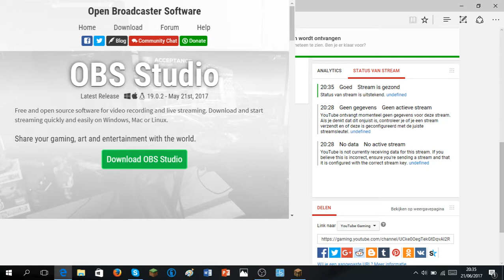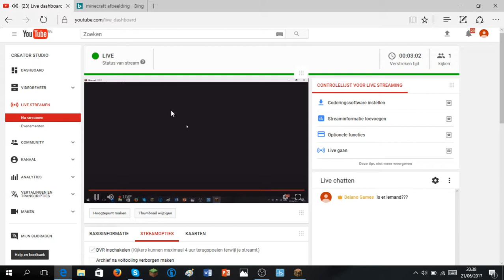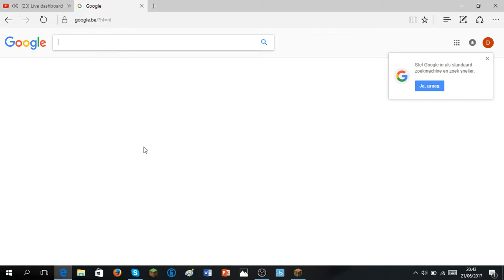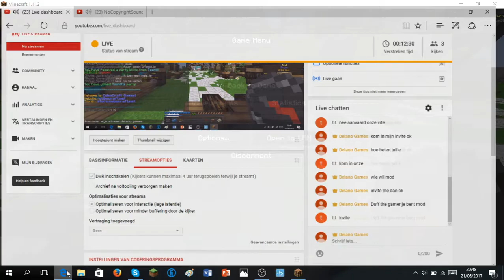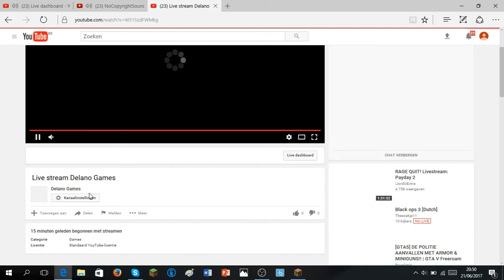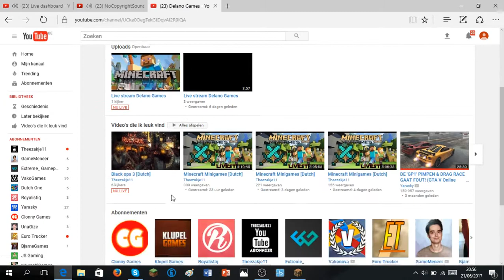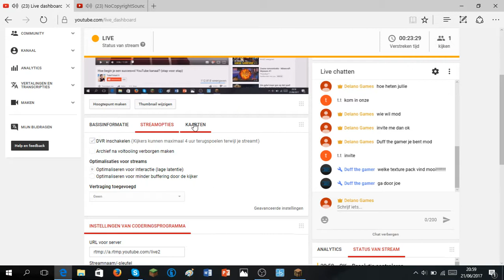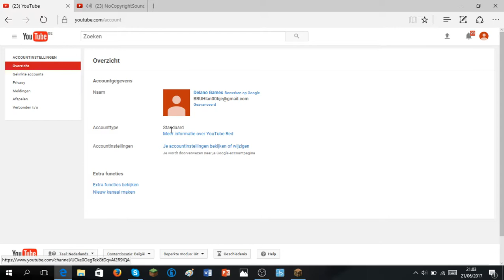Live stream Delano Games